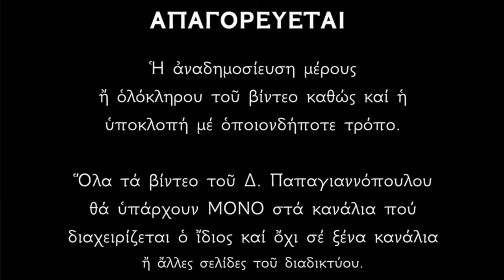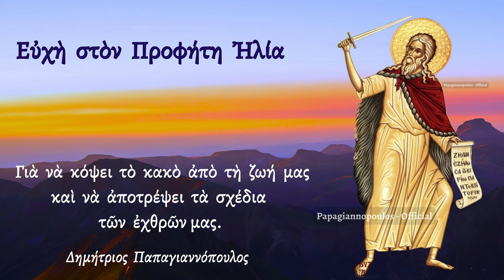🌸 ΔΥΝΑΤΉ ΕΥΧΉ Προφήτη Ηλία - Κόβει το κακό με ξίφος και αποτρέπει τα σχέδια των εχθρών !!!